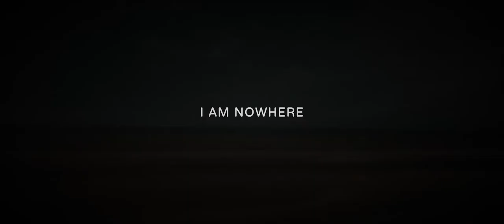I Am Nowhere: Concept Trailer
What if survival meant staying permanently off the grid?

I Am Nowhere is a proof of concept for a short film by the same name.

Producer: Jo Mifsud - jomifsud.co.uk
Associate Producer: Sam Futch
Scott Gazzard: Storyboard Artist